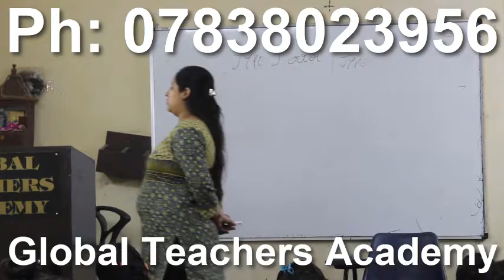45||54 , online msc psychology syllabus online coaching psychology online classes psychology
online msc psychology syllabus online coaching psychology online classes psychology online institute